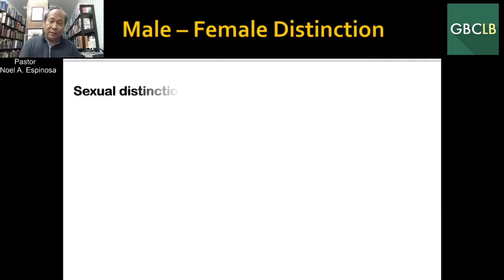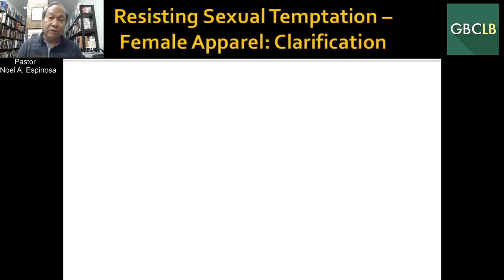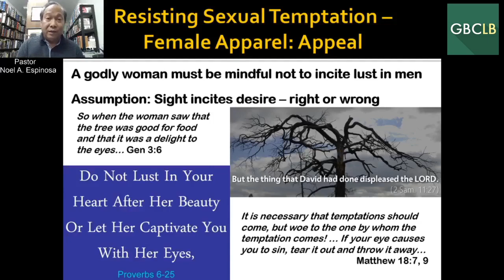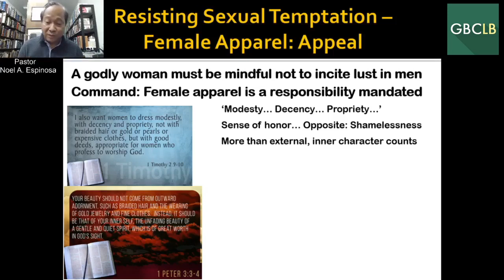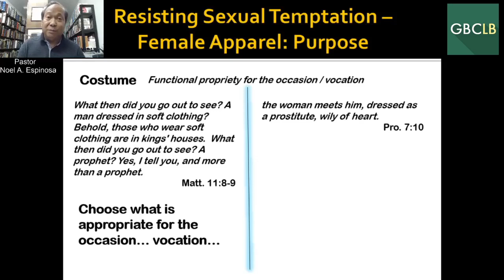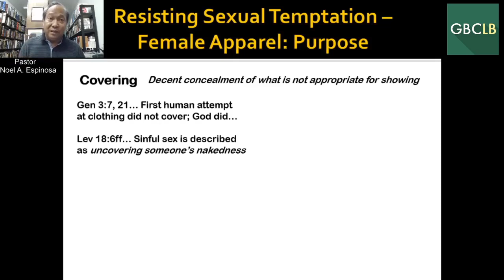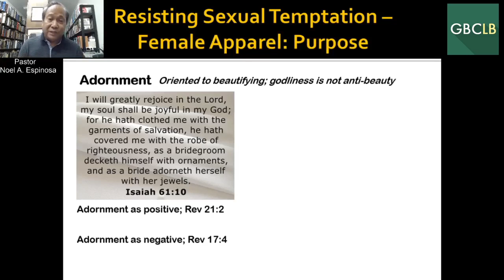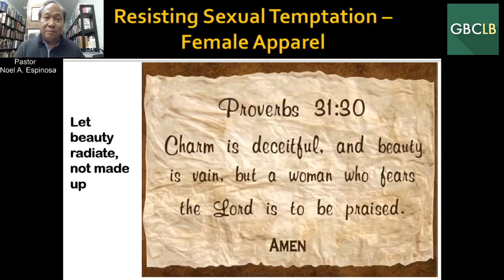Sunday School: Christian Holiness - Sexual Issues and Sins (5)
Pastor Noel Espinosa of Grace Baptist Church of Los Banos continues his series lesson on Christian Holiness on the topic of Sexual Issues and Sins part 5.